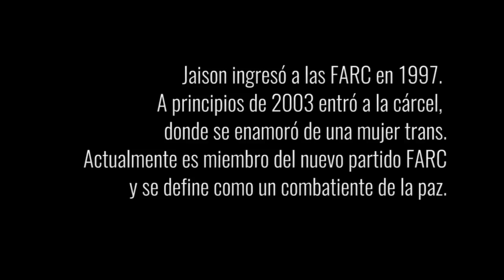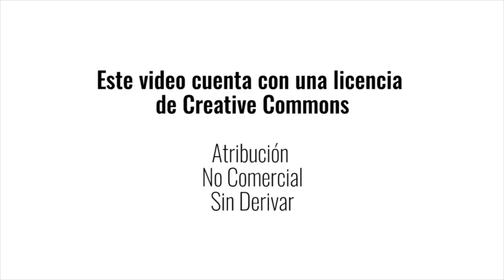MeGustanTrans: La historia de Jaison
Jaison se enamoró de una mujer trans mientras estuvo en prisión y se casó con ella. Habló con Sentiido y con Mati González sobre cómo rompió las barreras sociales y qué aprendió de esta experiencia.